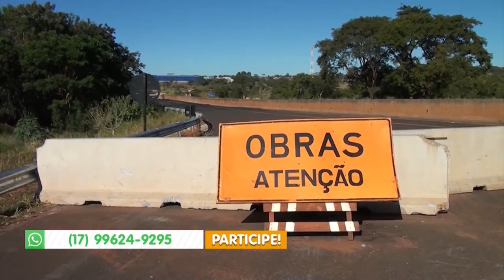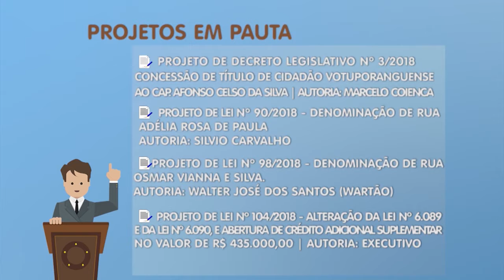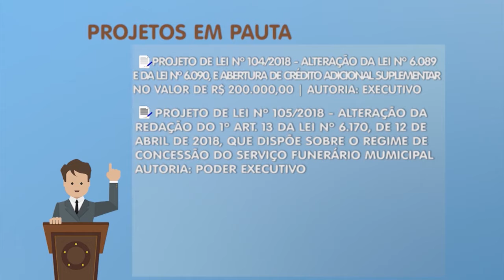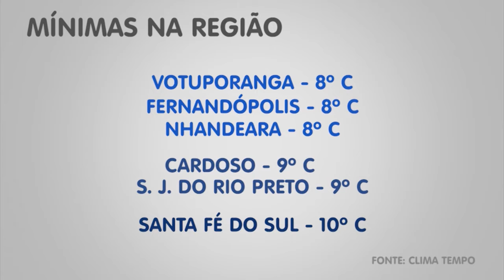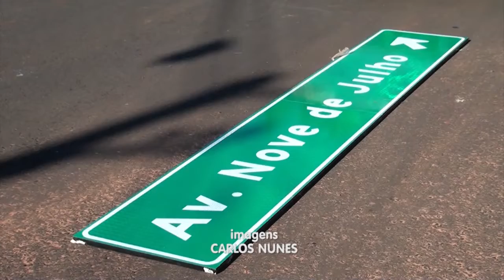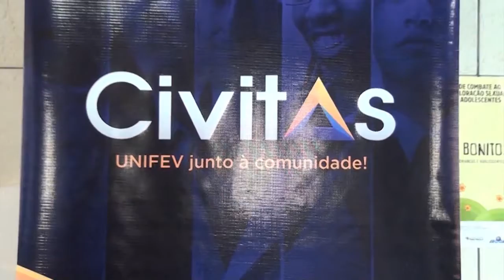TVU Jornal 2ª edição 21/05 segunda – feira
No TVU Jornal 2ª edição de segunda -feira 21/05, você confere os destaques: Por conta de várias obras de interligação de adutora de água em trechos da rua Amazonas e Avenida Brasil, o trânsito precisou ser alterado. Tudo isso e muito mais você confere aqui no TVU jornal.